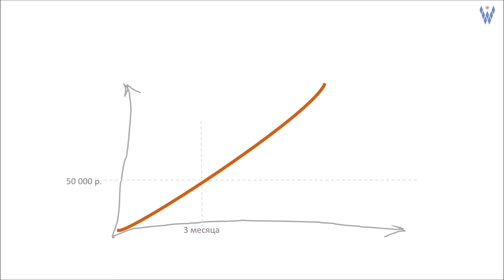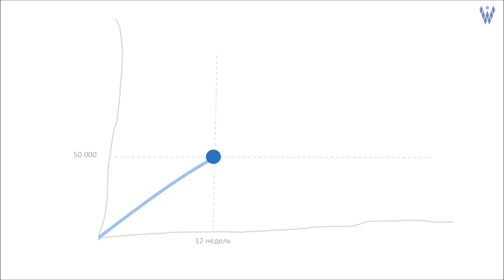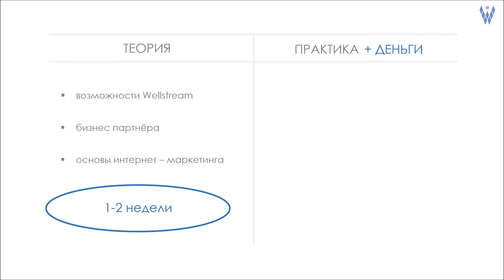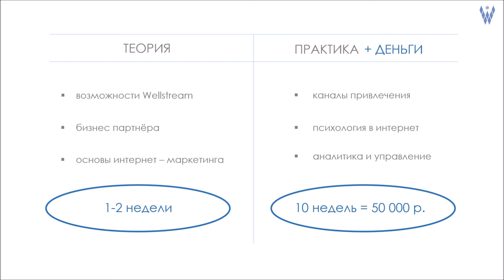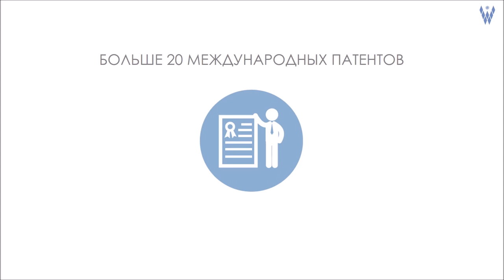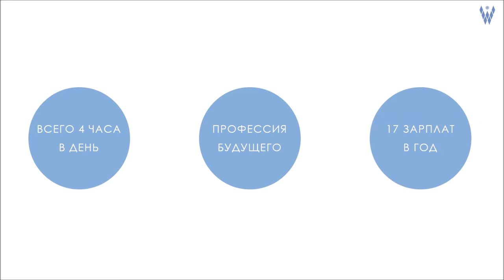СУТЬ ПРОЕКТА WELLSTREAM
Немного о себе, Наталия Фоменкова, 46 лет:
- более 15 лет успешный предприниматель, основатель международного проекта
- выпускница экономического факультета Тульского государственного педагогического университета
- выпускница Международной Академии Лидерства
- креативный автор и организатор "с нуля"сотни семинаров,
  мастер-классов, городских мероприятий и вебинаров.
- автор системы развития Лидеров "Ревизия мечты"
- сильный мотиватор и спикер. Выступала в С\К "Олимпийский" в Москве на аудиторию в 25тыс. человек. Была спикером на международной конференции в Лиссабоне (Португалия)
- участница "Stocholm chellendge" и ужина в голубом зале ратуши Стокгольма, где чествуют Нобелевских лауреатов.
- участница более 20 международных конференций, побывала более чем в 30 странах мира
- участница ТОП - 100 Лидеров России
- участница ТОП - 30 Лидеров филиала Москва - Сити
                                                                Скайп : oriprezident